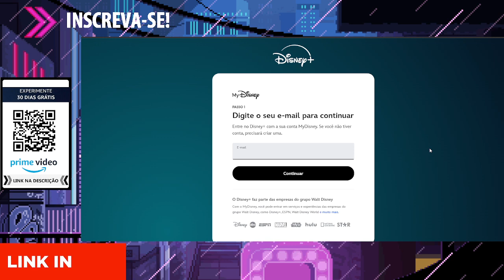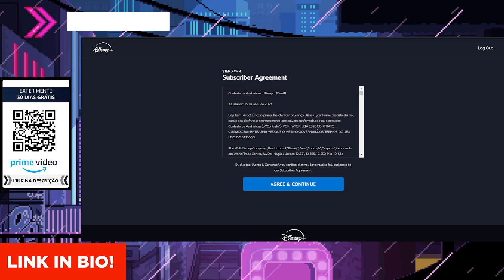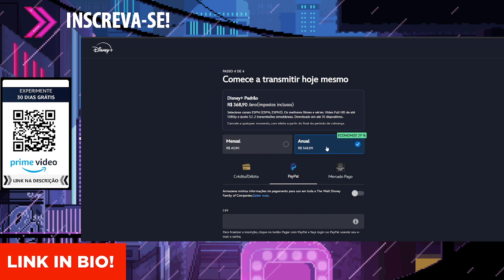COMO PAGAR DISNEY PLUS COM PAYPAL - Como Assinar Disney+ Paypal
🕒🕒 SESSÕES 🕒🕒
00:00 Como Assinar Disney+ Paypal
01:00 COMO PAGAR DISNEY PLUS COM PAYPAL
01:50 Como Assinar Disney Plus

AVISO!